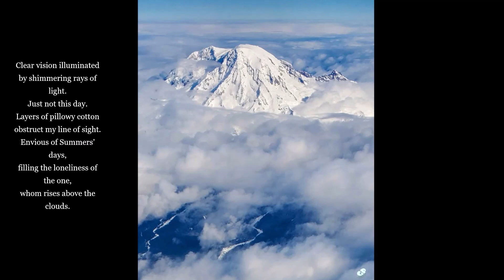Above the clouds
Clear vision illuminated by shimmering rays of light.
Just not this day.
Layers of pillowy cotton obstruct my line of sight.
Envious of Summers’ days,
filling the loneliness of the one,
whom rises above the clouds.